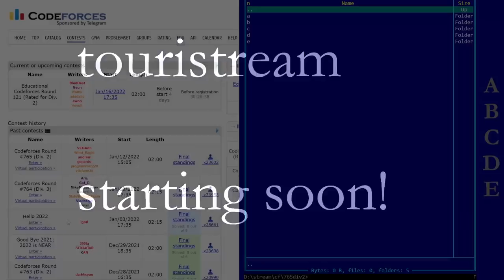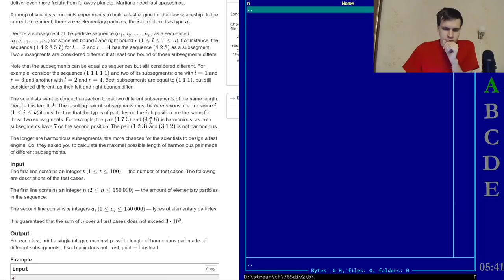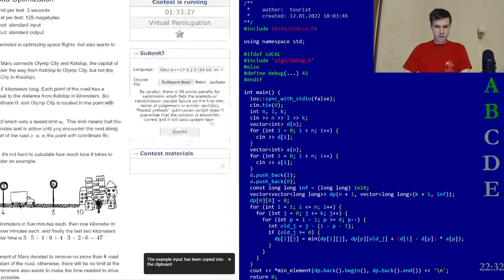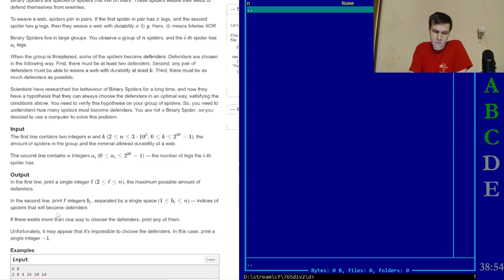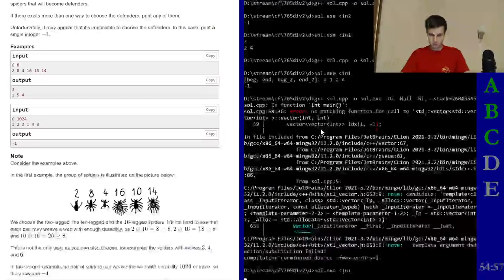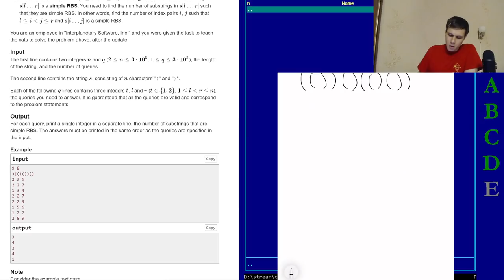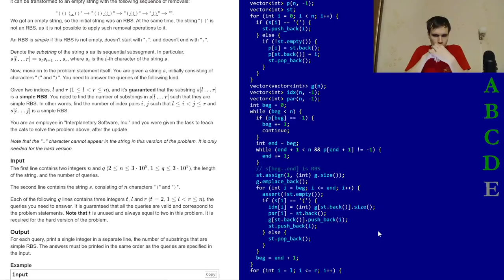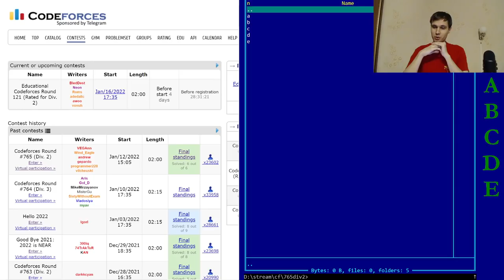touristream 014: Codeforces Round 765 (Div. 2)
Watch me do Codeforces Round 765 (Div. 2) and explain my solutions on the go!

0:00 Video start
3:23 Stream start
10:20 Problem A
18:47 Problem B
32:15 Problem C
49:48 Problem D
1:21:10 Problem E